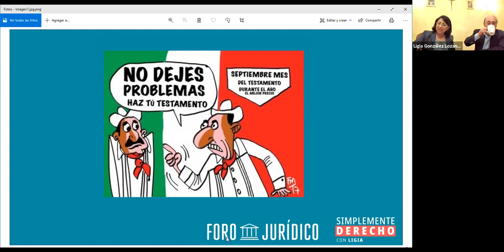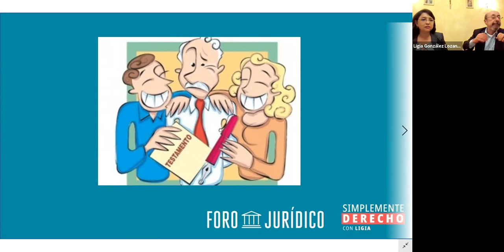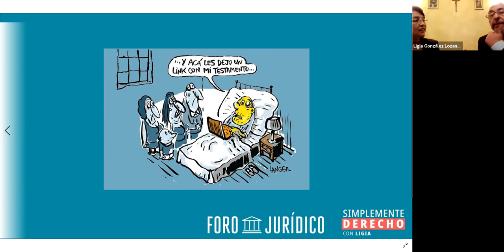Simplemente Derecho. ¿Conoces los mitos y realidades de los testamentos?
Simplemente Derecho con Ligia.
Serie de entrevistas conducidas por la académica Ligia González Lozano.
Entrevista al Dr. Pascual A. Orozco Garibay. Titular de la Notaría Pública 193 de la CDMX.